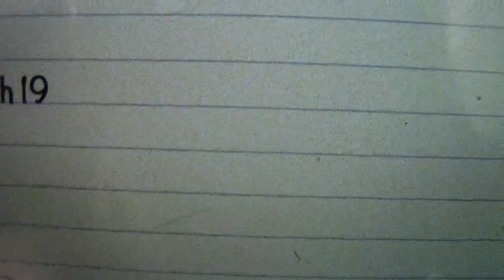2013 Bridgewater-Raritan MAR FRC District Event - Qualification Match 19